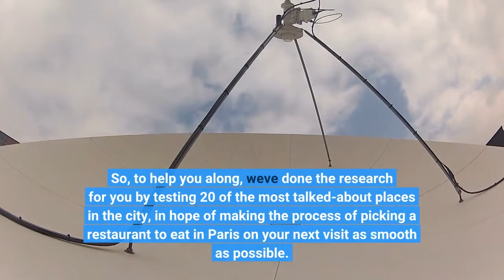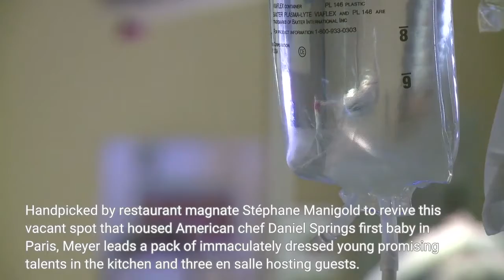The 20 Restaurants To Try In Paris Right Now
As with every winter, an onslaught of new restaurants have opened in the French capital, making it even harder to choose where to eat in Paris. So, to help you along, we've done the research for you by testing 20 of the most talked-about places in the city, in hope of making the process of picking a restaurant to eat in Paris on your next visit as smooth as possible. From design-forward hotspots serving up laid-back cuisine to the young chefs en route for the stars, we've got you covered. Tucked out of sight just around the corner from the Louvre, the young crew at Granite are sure to nab themselves a few stars in the coming years for the stellar service, slick décor and magnificently crafted cuisine. Helmed by 28-year-old Tom Meyer, the young chef is no stranger to multi-Michelin-star excellence. Having created no less than an astounding 400 dishes for three-star chef Anne-Sophie Pic, Meyer's finally got his own stage to shine on. Handpicked by restaurant magnate Stéphane Manigold to revive this vacant spot that housed American chef Daniel Spring's first baby in Paris, Meyer leads a pack of immaculately dressed young promising talents in the kitchen and three en salle hosting guests. A glass-fronted restaurant of 34 spots, Granite (not to be confused with the posh Chinese restaurant in the south of the city) is lined with open-grain sculptural wood panels that swerve along the walls, while deep sea-blue Danish mid-Century style chairs are arranged around stone tables, the raw materials setting the scene for Meyer's cuisine steeped in nature. Downstairs, guests dine under vaulted stone ceiling with the chef patissier greeting them as they are shown the way by the personable Julien, Marie-Lou or Estefania. Meyer's dishes take diners from land to sea, open fields to lunar landscapes and back again. It's hard to convey the deft complexity of the chef's cooking without naming (almost) all the ingredients used. Even the hors d'oeuvres are worth taking time over like the shiso leaf cooked tempura style adorned with a film of beef consommé, or the bite-size anchovy and eggplant olive oil tart, followed by a breaded escargot with squid ink. Crunchy and meaty, the play on textures of every appetizer is a real explosion of flavors. Starters of mussels with sweet yellow kiwi on a bed of verbena-infused burrata and a mushroom crumble with subtle curry flavored brioche followed. The starters were followed by two mains; one of perfectly soft barbecued scallops from the Baie de Seine with kohlrabi cabbage, apple juice squeezed from the fruit's skin and konbanwa zest. The second main was a game dish of roasted Racan pigeon with millet and fermented cabosse fruit painted with a lick of meat sauce and served with puréed broccoli and coriander curry. We finished with poached pear and chartreuse and carob sorbet and a second dessert of light-as-air rice pudding with yellow wine and a jellied milk veil over souffléed dry milk tiles.